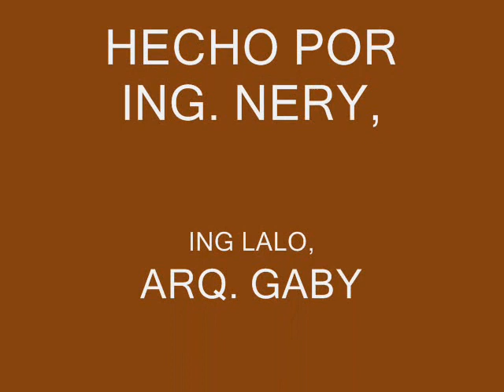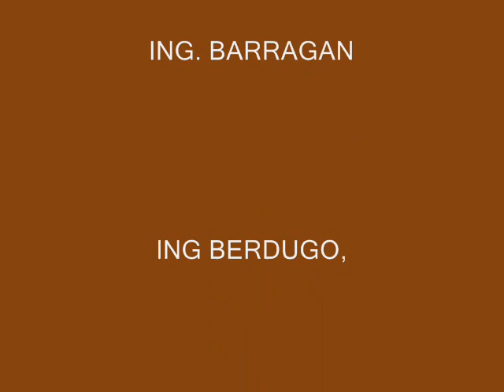ANAHUAC ORGANISACION CONSTRUCTORA